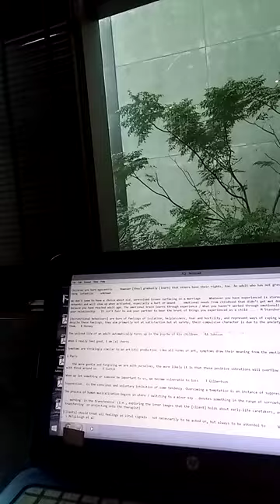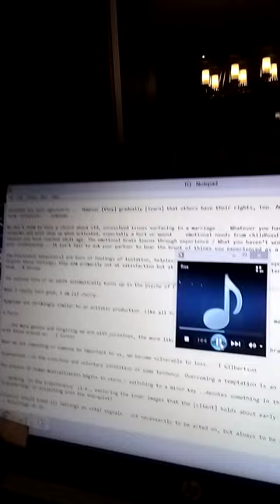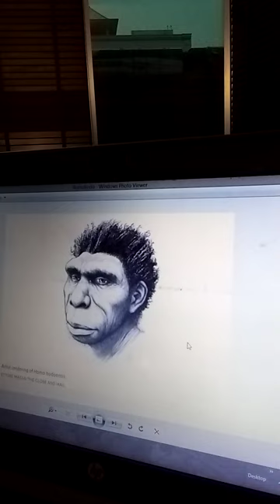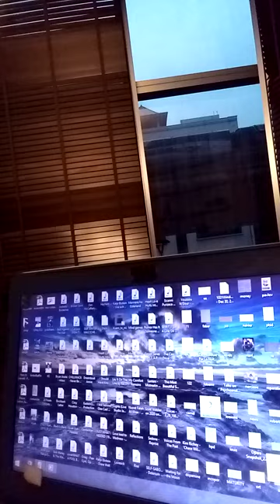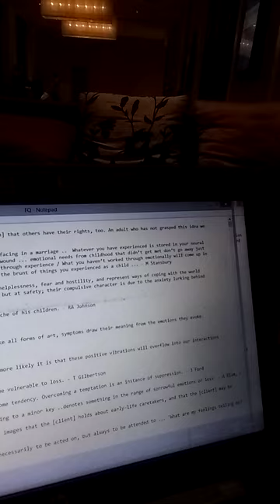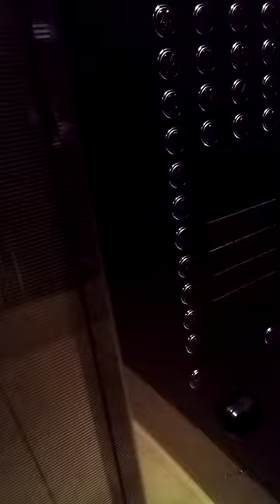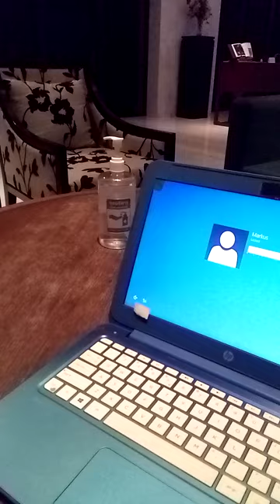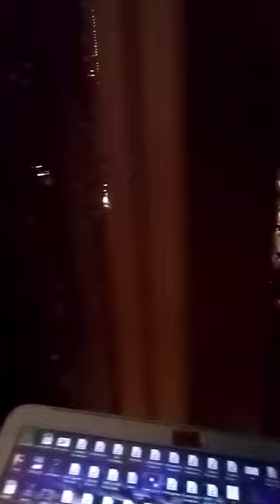TQ 2710 part 1 of 2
Children are born egocentric ..  However [they] gradually [learn] that others have their rights, too. An adult who has not grasped this idea we term 'infantile.' - unknown

We don't seem to have a choice about old, unresolved issues surfacing in a marriage ..  Whatever you have experienced is stored in your neuralnetworks and will show up when activated, especially a hurt or wound ... emotional needs from childhood that didn’t get met don’t go away just because you have reached adult age. The emotional brain learns through experience / What you haven’t worked through emotionally will come up in your relationship .. It isn’t fair to ask your partner to bear the brunt of things you experienced as a child ... - M Stansbury

[Dysfunctional behaviours] are born of feelings of isolation, helplessness, fear and hostility, and represent ways of coping with the world despite these feelings; they aim primarily not at satisfaction but at safety; their compulsive character is due to the anxiety lurking behind them. - K Horney

The unlived life of an adult automatically turns up in the psyche of his children. - RA Johnson

When I really feel good, I am [a] cherry.

Symptoms are strikingly similar to an artistic production. Like all forms of art, symptoms draw their meaning from the emotions they evoke.

G Paris

... the more gentle and forgiving we are with ourselves, the more likely it is that these positive vibrations will overflow into our interactions with those around us. - E Curtin

When we let something or someone be important to us, we become vulnerable to loss. - T Gilbertson

Suppression ..is the conscious and voluntary inhibition of some tendency. Overcoming a temptation is an instance of suppression. - J Ford

The process of human musicalization begins in utero / switching to a minor key ..denotes something in the range of sorrowful emotions or loss. - A Blum, P Goldberg and M Levin

... working 'in the transference' (i.e., exploring the inner images that the [client] holds about early-life caretakers, and that the [client] may be 'transferring' or projecting onto the therapist).

[Clients] should treat all feelings as vital signals - not necessarily to be acted on, but always to be attended to ... 'What are my feelings telling me?'

- L McCullough et al.

It became a fundamental tenet of Melanie Klein's views on infantile development that the accomplishment of a satisfactory splitting-and-idealization of self and object was a primary requirement for healthy development. By means of this mechanism, in her view, it becomes possible for an idealized part of the infantile self to ally itself with an idealized object, in the first instance the mother’s breast, as the bulwark against persecutory anxiety and confusion. The confusion particularly between good and bad in self and objects is, by this means, separated in a categorical way: exaggerated and rigid, it is true, but affording a working basis for the task of gradual reintegration of the split-off aspects in the course of development, as the values of the paranoid-schizoid position are gradually replaced by those of the depressive position, with the relinquishment of egocentricity in favour of concern for the welfare of the loved objects of psychic and external reality. This gradual shift in values has a sweeping effect upon judgement and the estimation in which are held the various attributes of human nature. Thus goodness, beauty, strength, and generosity replace in esteem the initial enthralment to size, power, success ... - D Meltzer

In the transference, analysts are treated as though they were various important characters of their analysand’s internal world - male, female and of various ages. - D Quinodoz

While many countertransference enactments can be analyzed after the fact and turned to good use (Renik, 1993), some enactments are so disruptive and hurtful and have such an enduring effect on the [client], that, in essence, the treatment is seriously undermined. - T Jacobs

Hermeneutics. The art of interpretation, the search for deeper and often hidden meanings in material and cultural artefacts (e.g. works of art, myths, stories), mental phenomena (e.g. dreams, fixed ideas, decisions) or action (neurotic symptoms, errors and slips, personal habits and routines) ... the reasons we offer for our behaviour are often little more than convenient justifications or rationalizations. - Y Gabriel

When the Puritans infected the native Americans with diseases that killed them, the Puritans saw it as a good thing, and preached sermons about how God was paving the way for them to settle the land. Of course, the Indians who were dying of smallpox would have had a very different judgment of the good and evil in the situation. - JA Sanford

Aboriginal people represent the soulful life of .. - D Tacey

TQ 2710

For a copy of 1001 Windmills of the Mind